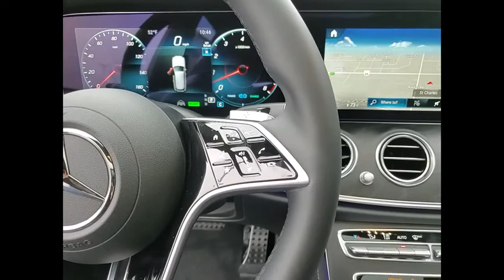2022 Mercedes-Benz E-Class E 450 4MATIC All-Terrain St. Charles IL 22085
2022 Mercedes-Benz E-Class E 450 4MATIC All-Terrain